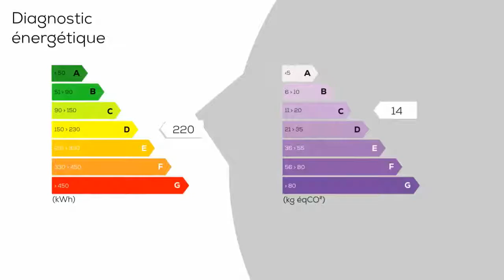A vendre - Maison/villa - CHAPELLE-VOLAND (39140) - 4 pièces - 122m²